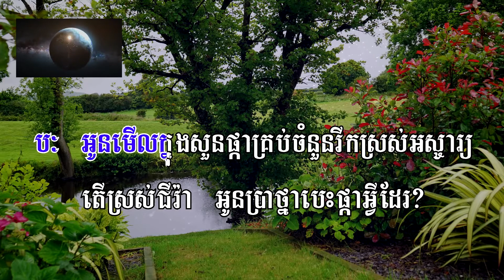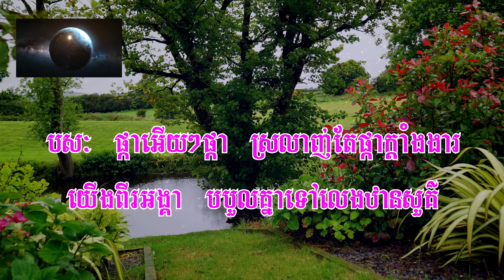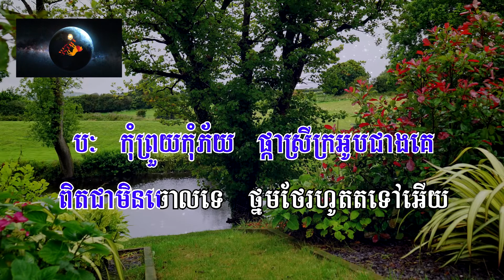អូនមើលក្នុងសួន ឆ្លងឆ្លើយ(មានប្រុសស្រាប់)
មានដៃគូរច្រៀងឆ្លងឆ្លើយជាមួយស្រាប់ហើយណា!
សម្រាប់ការជួយឧបត្ថម្ភ៖
ABA : 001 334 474 (CHIT SOVANN)
សូមចូលរួមសប្បាយរីករាយទាំងអស់គ្នា!
អគុណច្រើន!